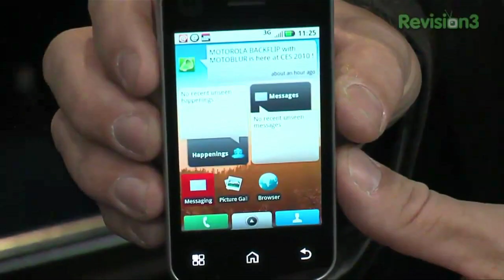The Telephone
Would you be able to survive without your phone? Brandon charts the rise and rise of the telephone and interviews others about their telephonic dependency.